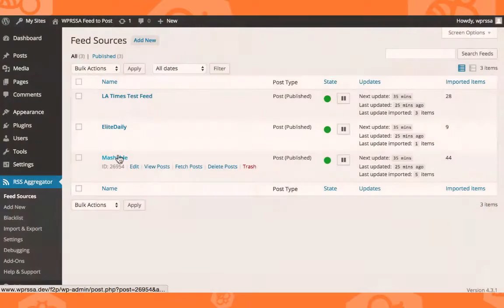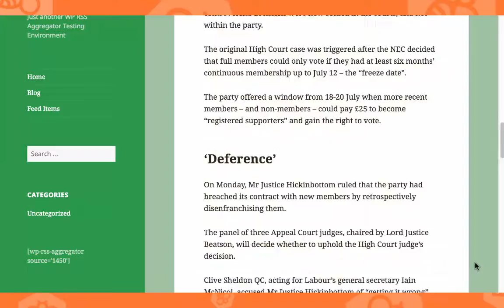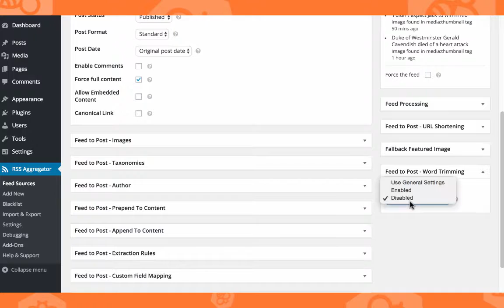WP RSS Aggregator : Word Trimming with Feed to Post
An overview of the Word Trimming feature offered in the Feed to Post add-on for WP RSS Aggregator.